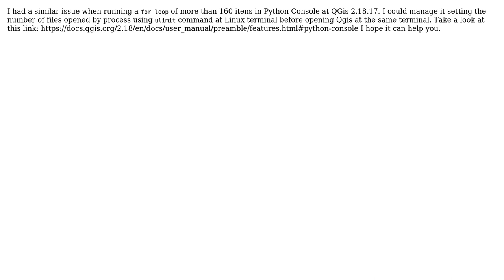GIS: How to close open files after processing.runlag() command (Qgis: Error No 24)?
With thanks & praise to God, and with thanks to the many people who have made this project possible! | Content (except music & images) licensed under CC BY-SA | Music | Images & others | With thanks to user tiago user Domenico Fuoco and the Stack Exchange Network Trademarks are property of their respective owners. You are responsible for your own actions.